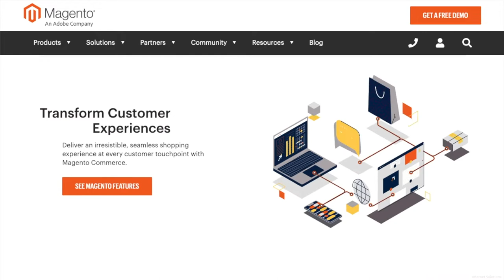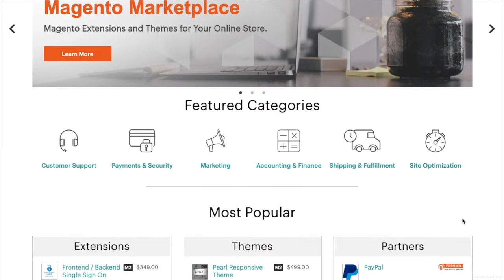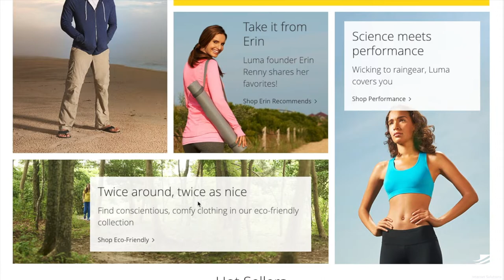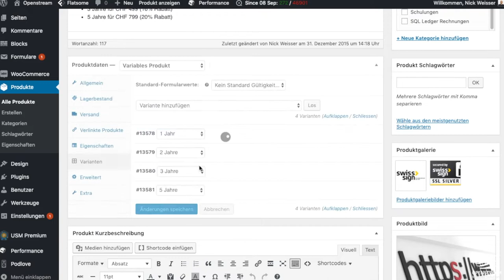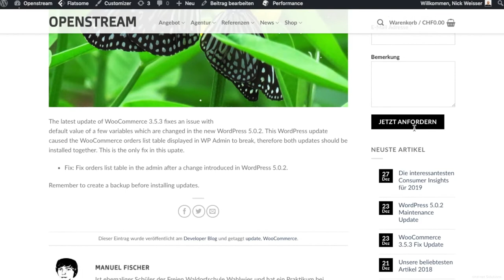Magento oder WooCommerce?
WooCommerce und Magento sind weltweit, aber auch im deutschsprachigen Raum zwei der beliebtesten Onlineshop Systeme. Auch bei der Migrationsplattform Cart2Cart scheinen es zwei der beliebtesten Shop Systeme zu sein, obwohl dort die Migration zwischen über 80 verschiedenen Onlineshop Systemen unterstützt wird. In diesem Video fasst Nick Weisser stichwortartig die wichtigsten Unterschiede zwischen WooCommerce und Magento zusammen.

We love to build online stores. E-Commerce Agentur in Zürich.